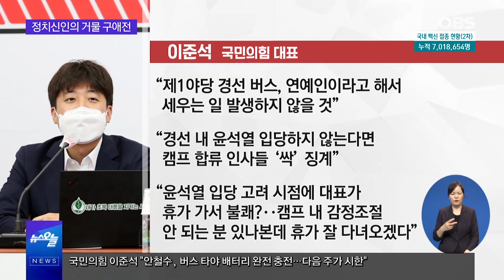윤석열, 7월에만 2번 이미 김종인 만났다...윤석열에게 김종인 어떤 의미길래?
윤석열 전 검찰총장이 김종인 전 위원장과
여러 번 만남을 가졌던 것으로 알려지면서
정치권이 들썩이고 있습니다.
윤 전 총장에게 김 전 위원장은 어떤 의미인 걸까요?

한편 이준석 대표는 오늘 오후 국민의힘 중앙당사에서
대선경선 후보자 11명을 초청해 간담회를 가졌습니다.
어떤 발언들이 오갔을까요?